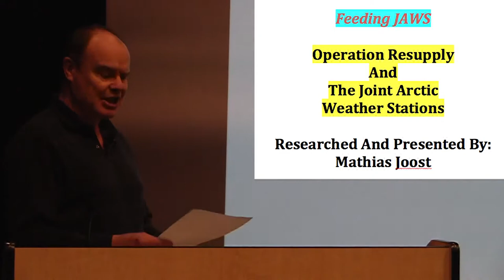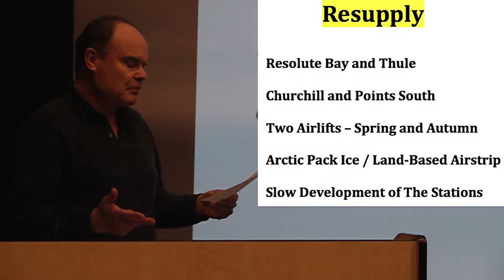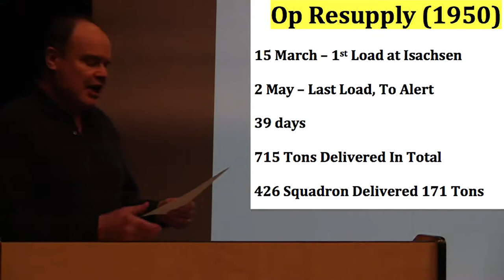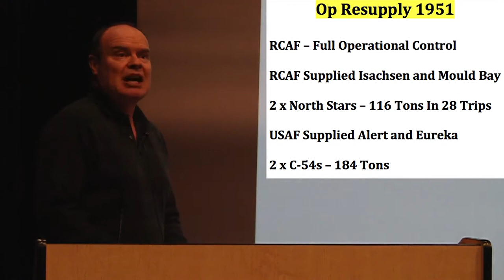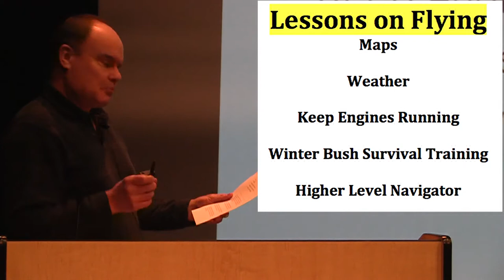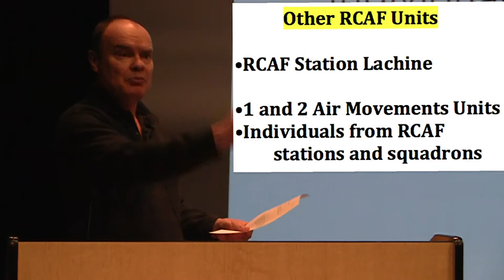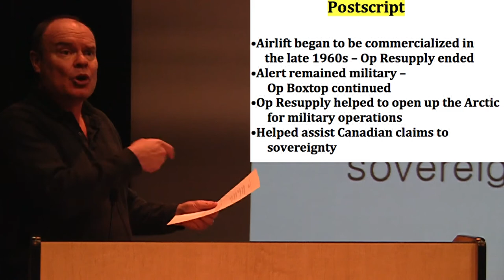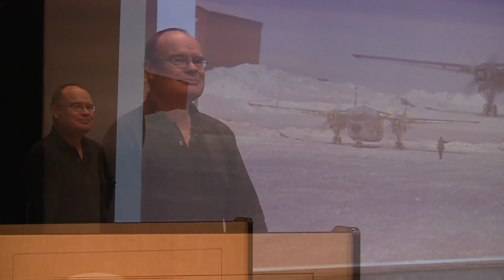Feeding JAWS - Resupplying Joint Arctic Weather Stations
The Second World War brought a better understanding of weather and weather systems.  For instance, the jet stream was discovered and how the Arctic influences weather systems further south.  The North Atlantic ferry route required better weather forecasting as there were now civilian passengers paying for the rapid crossing of the Atlantic.  Both Canada and the United States worked collaboratively in the period between 1946 and 1972 to create a string of High Arctic Weather Stations in Canada's Northern Territories to help predict weather patterns effecting North America and the North Atlantic areas, in a time of the Cold War. This lecture is about how these high Arctic weather stations were created, and more importantly, resupplied and maintained.